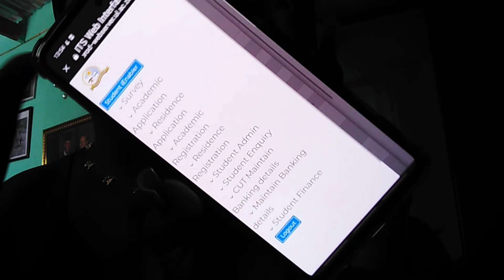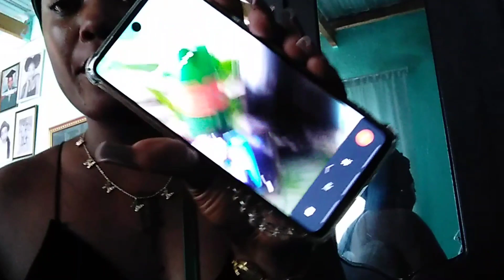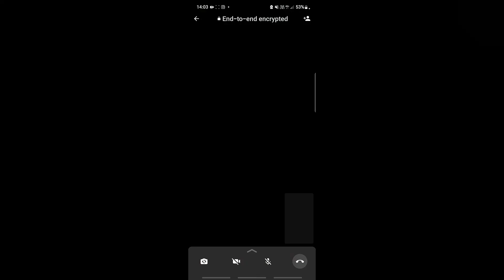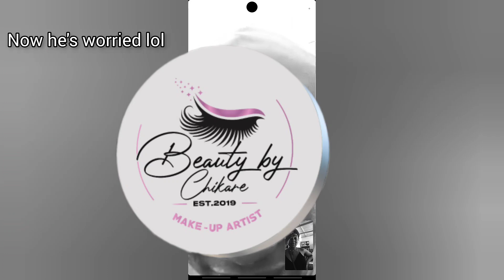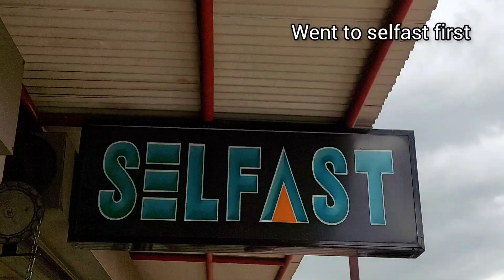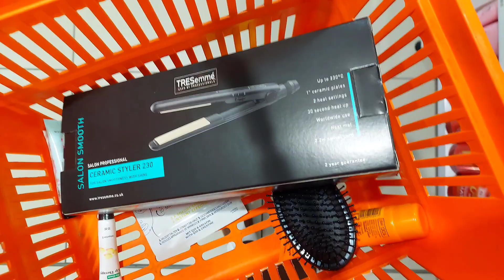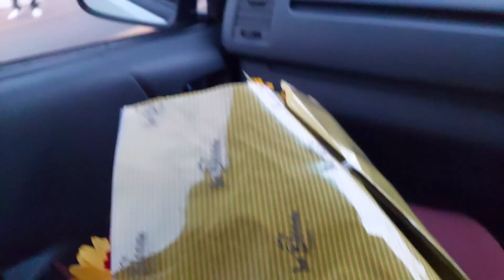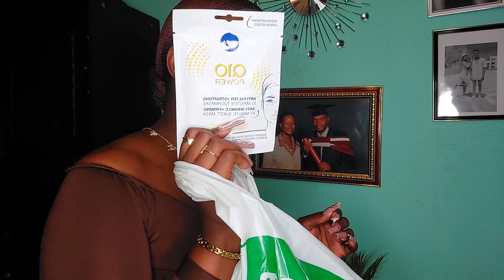REACTING TO MY FINAL GRADES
3332